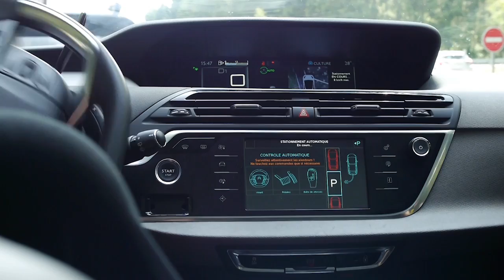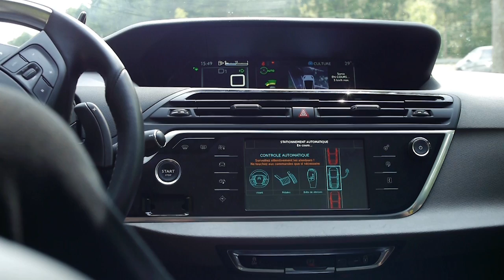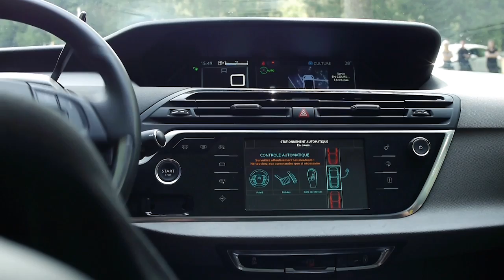City Park Full Automatic : comment PSA Peugeot Citroën automatise les manoeuvres de stationnement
PSA Peugeot Citroën travaille sur une évolution de son système d'assistance au stationnement afin d'automatiser les manœuvres de parking. Prévu pour 2017, ce dispositif permettra à la voiture de se garer seule, sans intervention humaine.